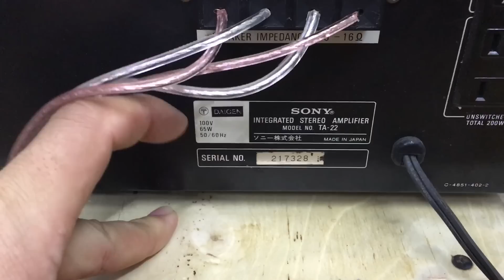1/12 Amply 3tr Sony:0941.891914 V3 Văn Phú Victoria Hà Đông Hn